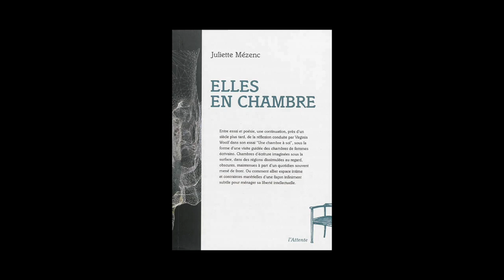Juliette Mézenc - Elles en chambre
A l'occasion de l'Escale du Livre 2015 à Bordeaux, Juliette Mézenc vous présente son ouvrage "Elles en chambre" aux éditions de l'Attente.